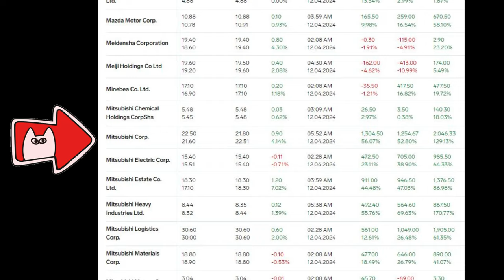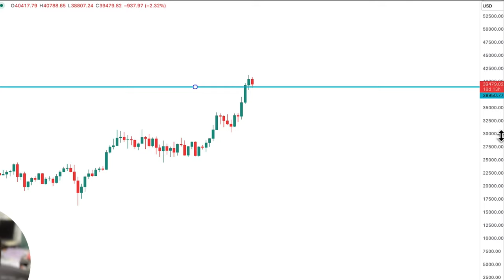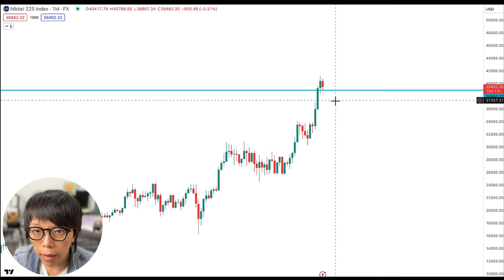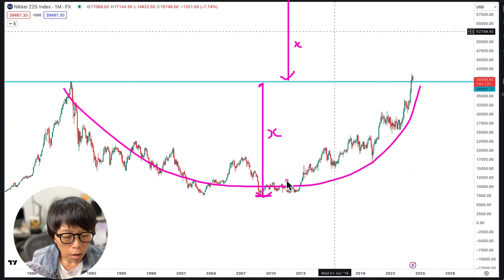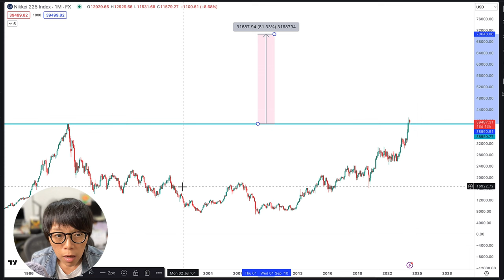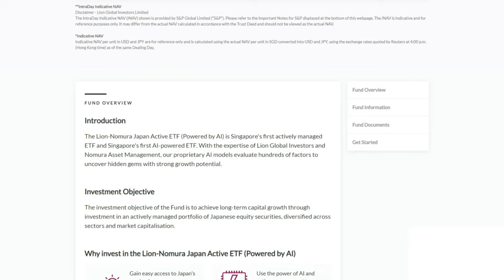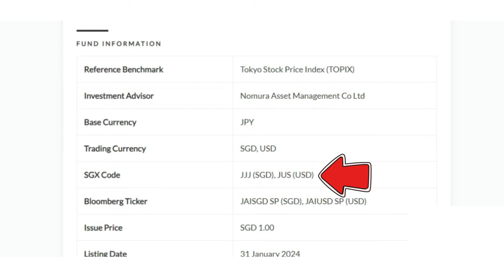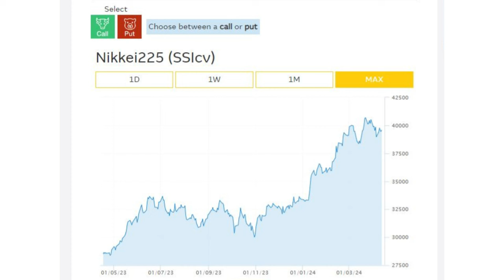34-Year High for Japan Stocks: New Highs Ahead?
Japan's stock market hits a 34-year high!  Is this just the beginning? This video dives into the reasons behind the Nikkei 225's surge, explores why I believe it has further to climb (including a potential doubling!), and offers tips on how to invest in the Japanese market.

The New Japan market ETF launched on SGX. The stock codes are JJJ and JUS.

00:00 Introduction
01:38 Nikkei 225 Index
02:11 Reasons for Nikkei 225 to go higher
03:26 BOJ's loose monetary policy
03:41 Nikkei 225 Index part 2
05:40 3 ways to invest
08:07 Ending remarks